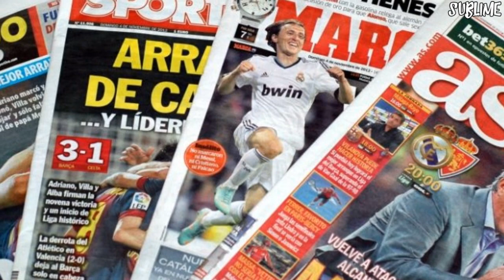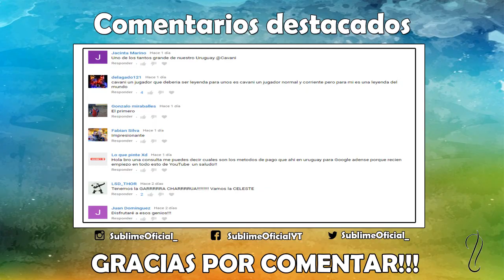¿Cavani al Atlético de Madrid? / Suárez felicitó a Messi por la obtención del sexto balón de oro.